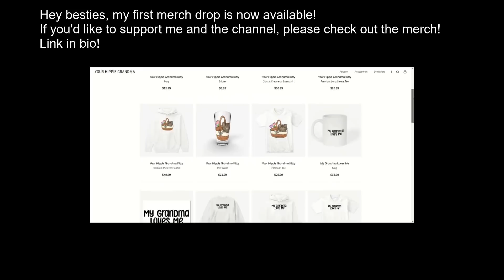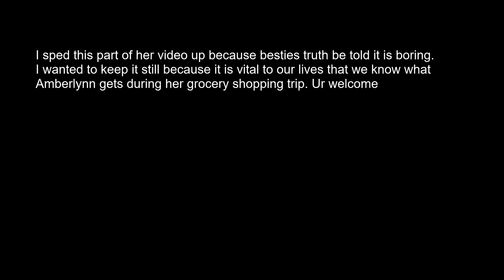Let's go grocery shopping with Amberlynn Reid